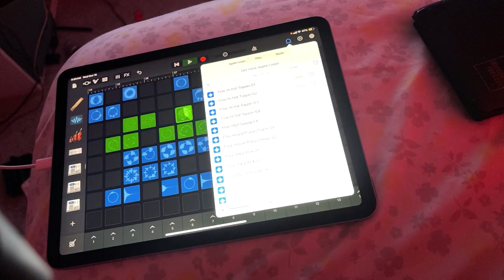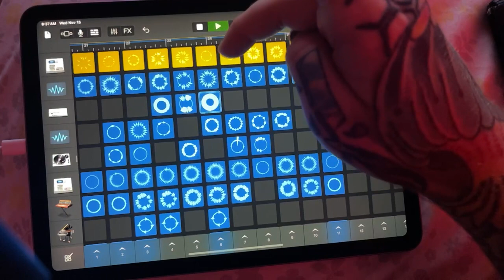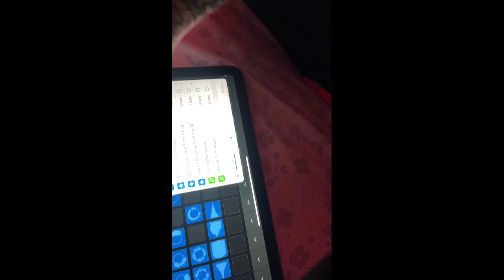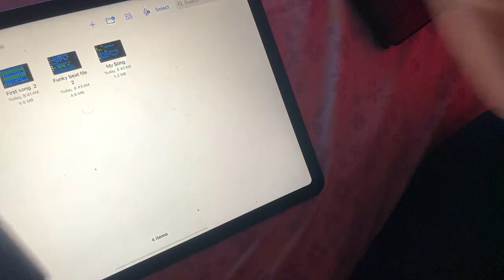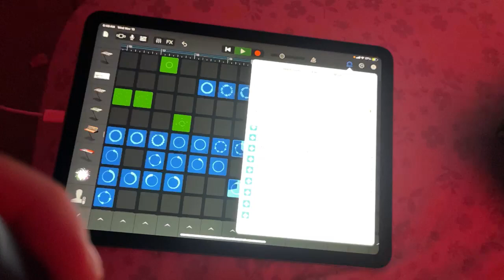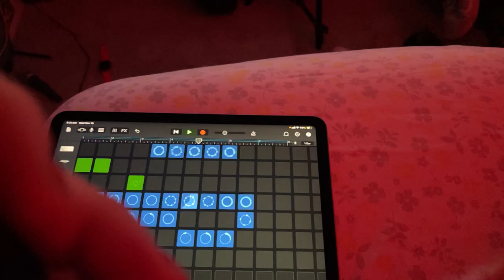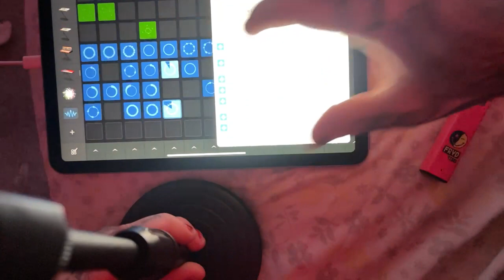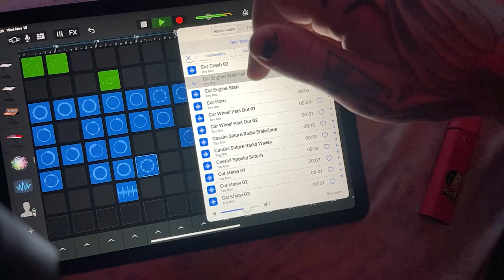liberace robe// LIVE “DJ” set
Well it’s not technically live lol.    But it was when it was filmed